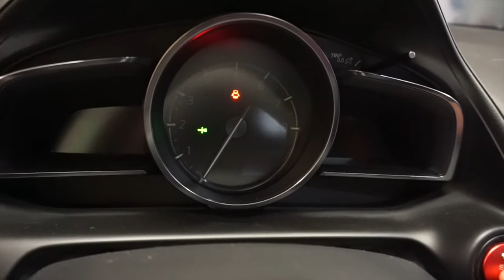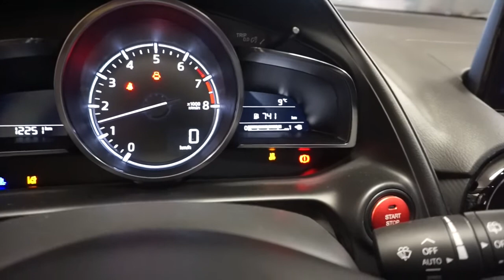Mazda CX-3 -- Dead key fob - how starting a keyless bush start buttom car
Mazda CX-3 G120 DK5FW - Revolution
ダ ツ ダ CX-3 G120 DK5FW- 革命

In this video , your car key fob is dead how can you start your Mazda ( MX-5 , CX-3 , CX-5 , CX-7 , CX-9 , Mazda3 ).
It´s very simple all to do is hold the key with the back side to the start buttom and bush to start the car.

In diesem Video ist Ihr Autoschlüssel-Fob tot. Wie können Sie Ihren Mazda (MX-5, CX-3, CX-5, CX-7, CX-9, Mazda3) starten?
Es ist sehr einfach, den Schlüssel mit der Rückseite an den Startknopf und die Buchse zu halten, um das Auto zu starten.

powered by: eac

regards DRFT Spec